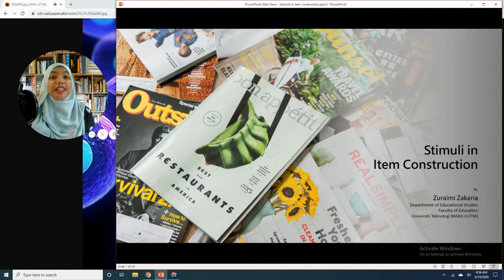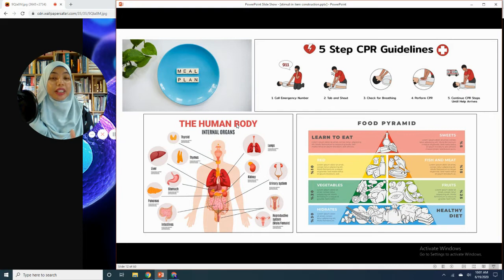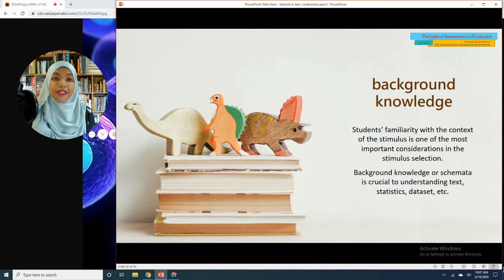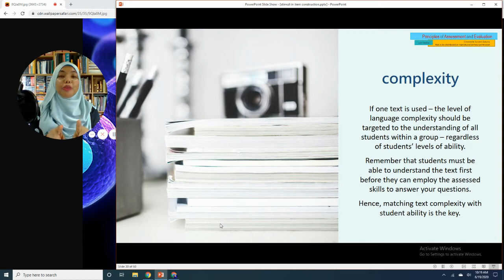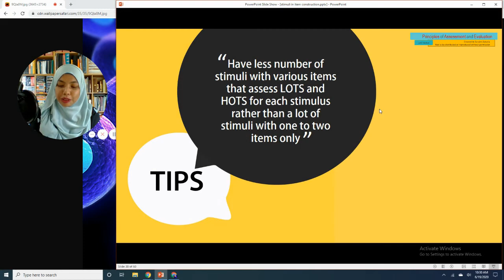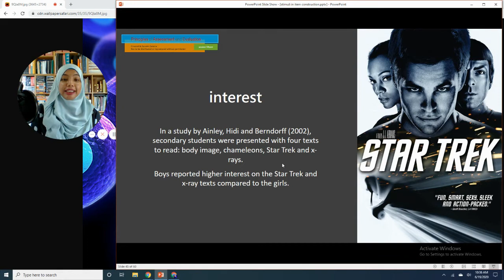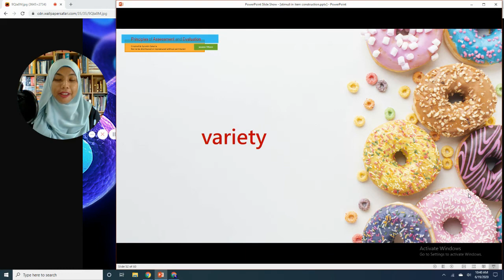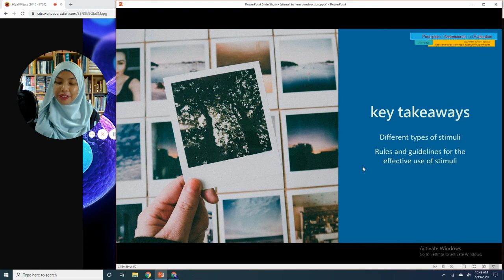Stimuli in Item Construction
This video contains a guide to the effective use of stimulus - an essential aspect of your test items. Learn the considerations in selecting stimuli and enhance the effectiveness of your test items.
Link to download the PowerPoint slides used in the video:
Leave your questions in the comment section if you have any :)